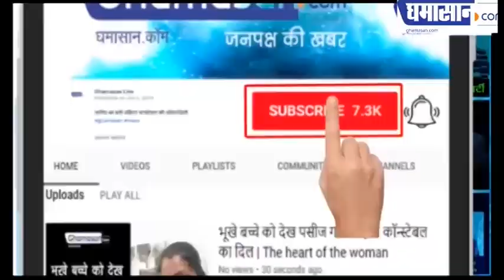चमत्कारी आंकड़े के सिद्ध गणेश जी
सिलावट पुरा में विराजमान है वरदमूर्ति